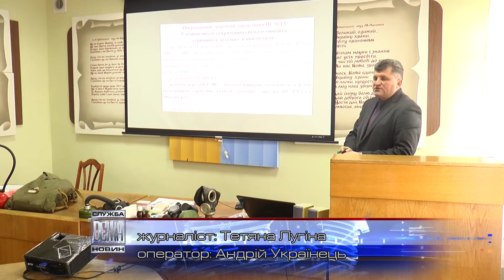Готовність номер один